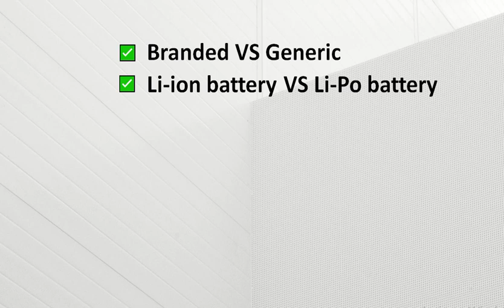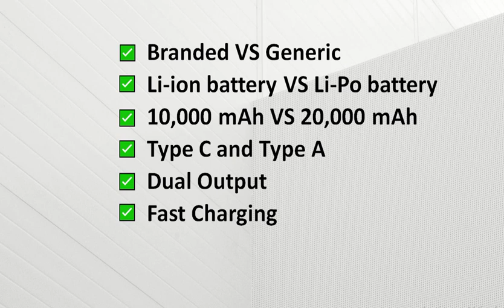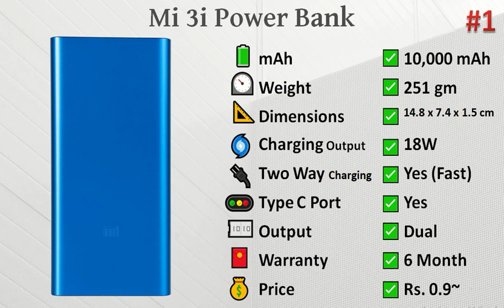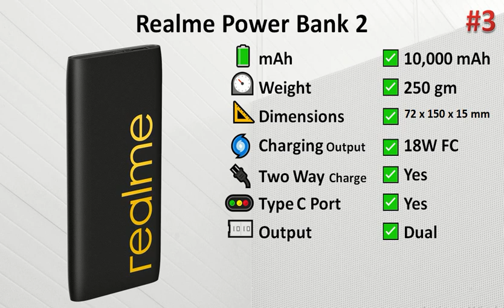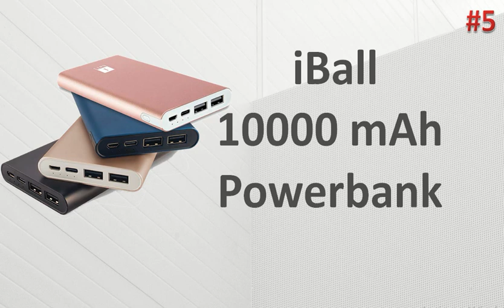Best power bank 10000mAh in India 2020: Top 10000mAh powerbank under 1000 Rs (Hindi)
✅ Mi Power Bank 3i Power Bank
✅ Redmi 10000 mAh Power Bank
✅ Realme 10000 mAh Power Bank 2
✅ Pebble Ace+ Power Bank
✅ iBall iB-10000M Power Bank

-: BestWale Team
Today, we discuss some best 10000mAh power bank in India under 1000 rs. the power bank is a must-have thing during travel or Hardcore Smartphone users. in this video, we provided a list of power bank with 10000 mAh power. all power banks have a type C port. don't forget to subscribe.

-: Team BestWale

best 10000mah power bank in india,
best power bank 10000mah 2020,